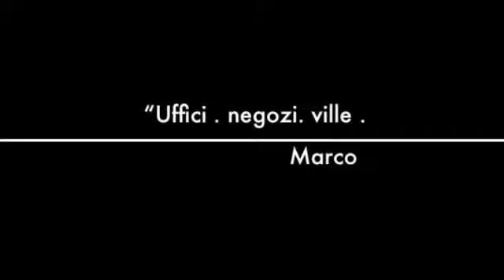Marco e le sue creazioni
Effetti decorazioni